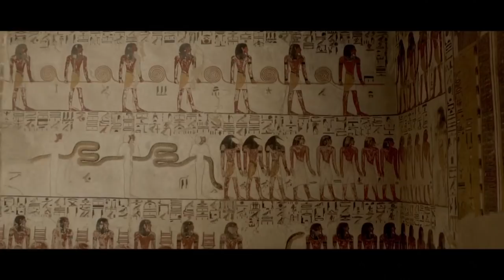Egypt stages 'Golden parade of Pharaohs' to lure tourists back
For more than a century they have lain quietly in Cairo's Egyptian museum, but on Saturday 18 mummies were paraded magnificently through the streets.